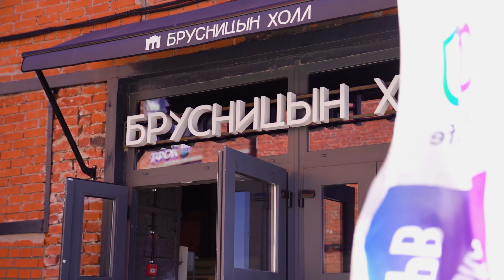Выставка Veg-Life Expo в Брусницын Холле, посвящённая здоровому образу жизни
21-22 июня 2024 года компания «Все Соки» приняла участие в масштабной выставке – Veg-Life.

Veg-Life Expo – это выставка, посвященная здоровому образу жизни, которая будет интересна не только вегетарианцам и веганам, но и всем, кто ответственно подходит к своему здоровью. Гости выставки слушали лекции, принимали участие в мастер-классах, а также ознакомились с интересной техникой и продукцией, которая помогает правильно и легко питаться с пользой для организма.

Компания «Все Соки» тоже внесла свой вклад и продемонстрировала качественные бытовые аппараты для здорового образа жизни. Если вы давно интересовались шнековой соковыжималкой, планировали купить блендер или хотели приобрести мощный коммерческий аппарат, то можете посмотреть полезные ролики на нашем канале и задать интересующие вас вопросы в комментариях или на сайте. Наши опытные консультанты расскажут о возможностях корейских аппаратов и помогут выбрать устройство под ваши нужды.